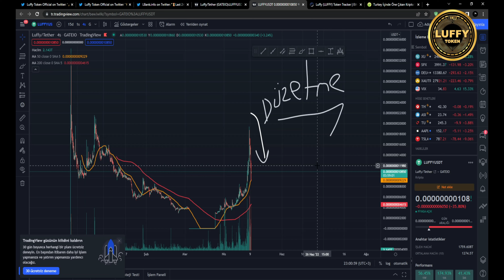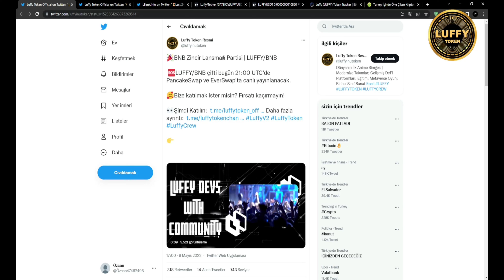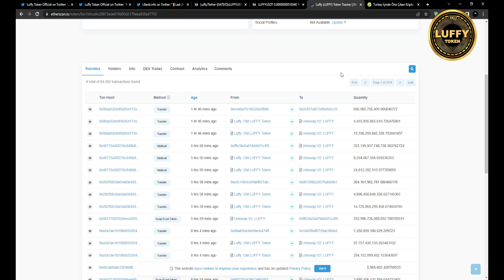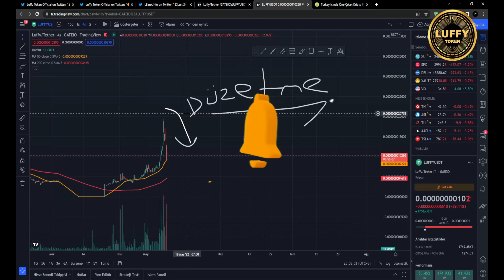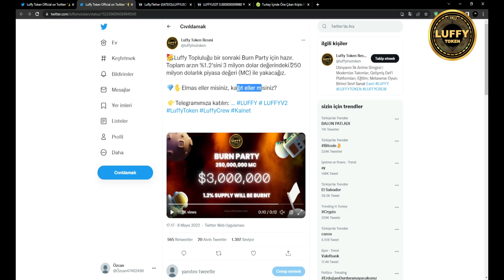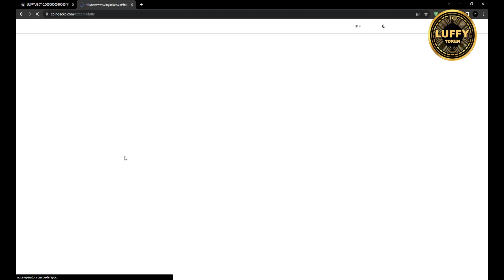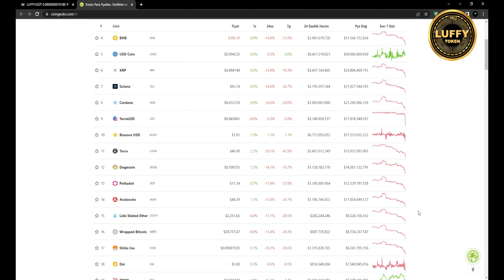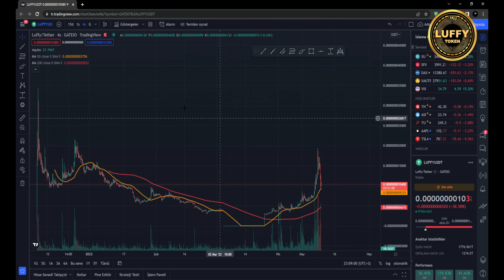SHİBA COİN RAKİBİ - LUFFY COİN SON DAKİKA - 3 GÜZEL HABER - KUCOİN (4K)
Selamlar sizlere Luffy token analiz ve luffy token geleceği hakkında bilgi verdim artı olarak luffy token geleceği ne olur veya lufft coin alınır mı luffy token 1 dolar olurmu gibi soru işareti kelimeleride derledim umarım beğenirsiniz luffy token yorum gibi videoları isterseniz abone olmanız ve like atmanız yeterli.